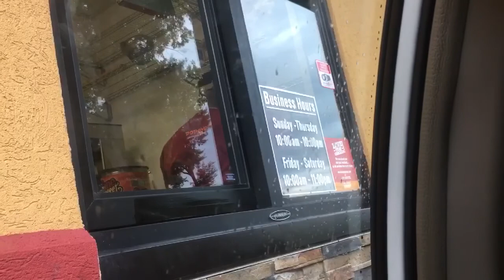WE BOUNCE OUR BOOTYS